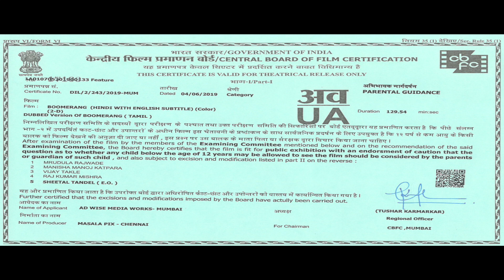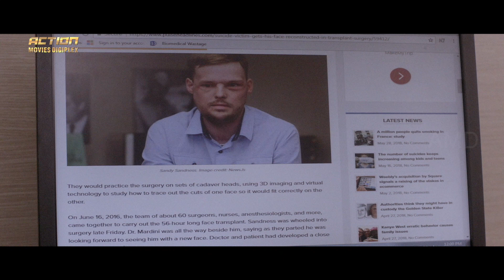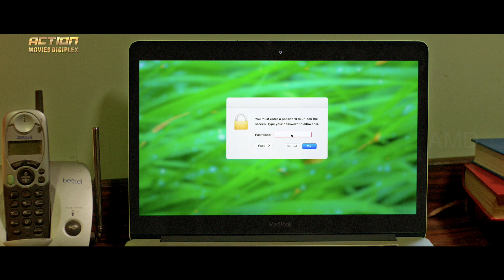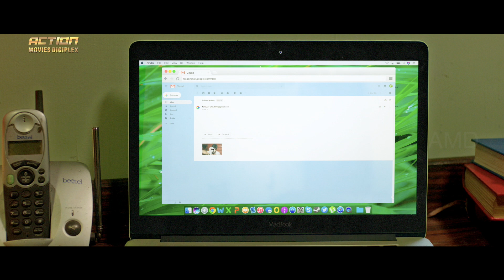BOOMERANG - Hindi Dubbed Full Movie | Atharvaa & Megha Akash | Action Romantic Movie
Presenting Hindi Dubbed Full Movie HD "BOOMERANG" Starring Atharvaa & Megha Akash. Exclusively on @@ActionMoviesDigiplex

Movie Credits:
Directed by JR. Kannan
Produced by : R. Kannan
Starring: Atharvaa & Megha Akash
Cinematography: Prasanna Kumar
Edited by R.K. Selva

Synopsis:
Boomerang begins with an intense surgery done to Siva as doctors think it's the only way out to rectify his facial deformities. Hos face is swapped with that of Sakthi's (Atharvaa). Siva, who gets a lease of life, plans to start a business to take care of his family. Little did he know that he has to face several issues in the coming days. After getting attacked a couple of times by some strangers, Siva realises that someone is after his life.

He sets out to Trichy with his friend Gopal (Sathish) and girlfriend (Megha Akash) to know the whereabouts of Sakthi. They meet Maya (Indhuja) who narrates Sakthi's life to them and tells why some people are after Siva. What follows is a revenge story.